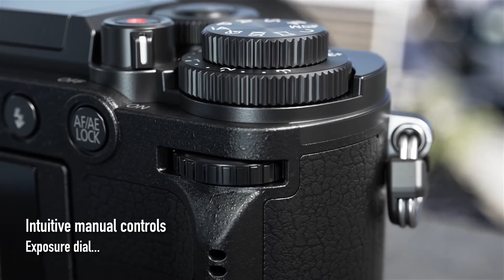LUMIX DC-GX9: style and performance for mobile, candid street and travel shooting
In stores April 2018. The impressive LUMIX DC-GX9 offers a rich array of flagship features, including a high-resolution tilting viewfinder, 20-megapixel MOS sensor and 5-axis Dual IS, in a classic rangefinder-style design that’s perfect for mobile, candid street and travel shooting.